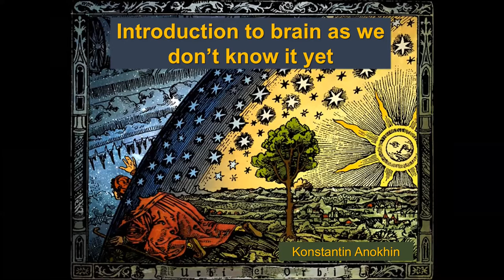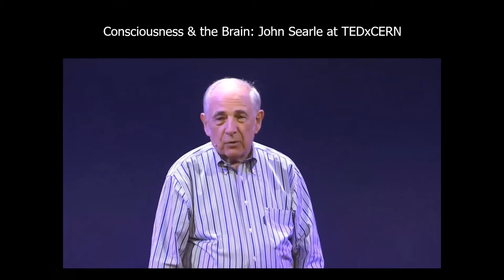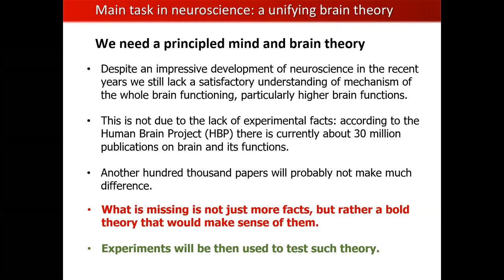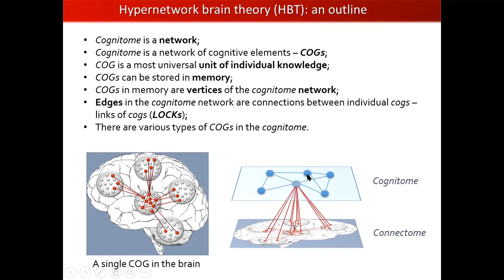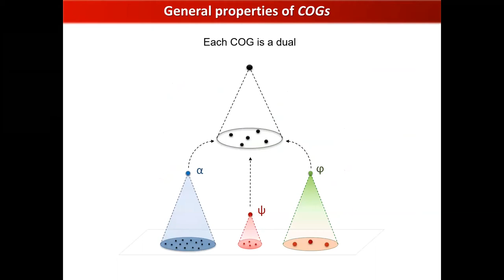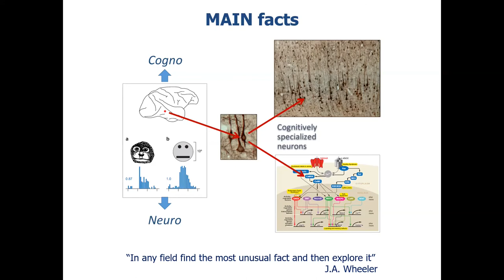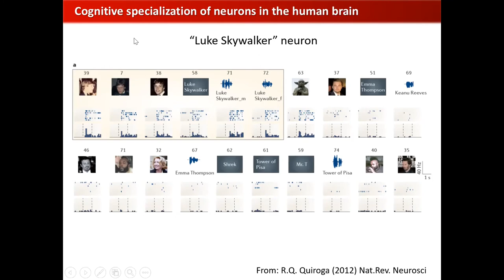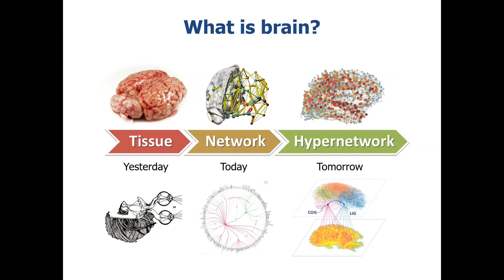Introduction to brain as we don’t know it yet. KONSTANTIN ANOKHIN